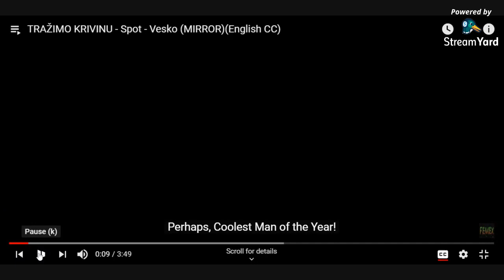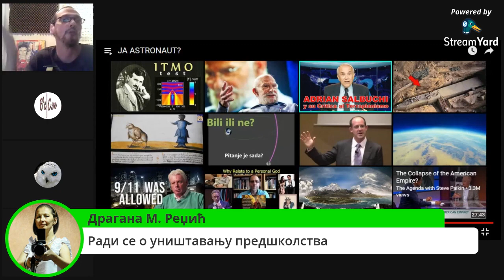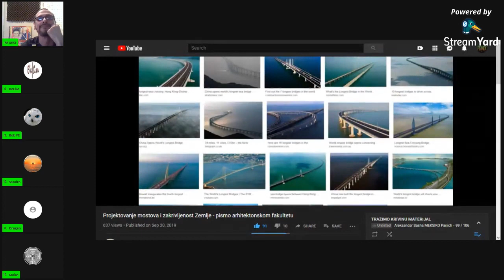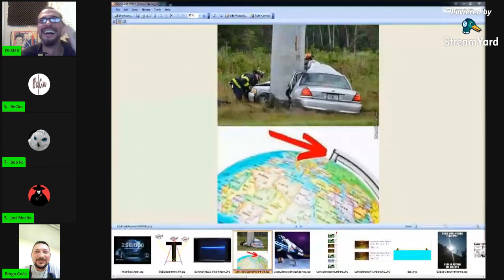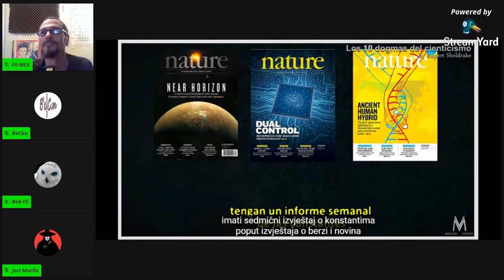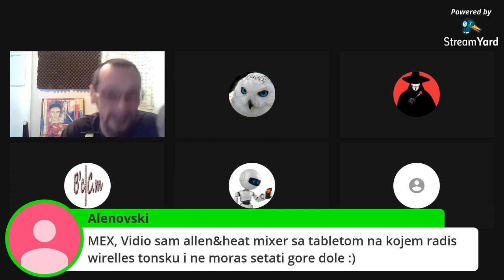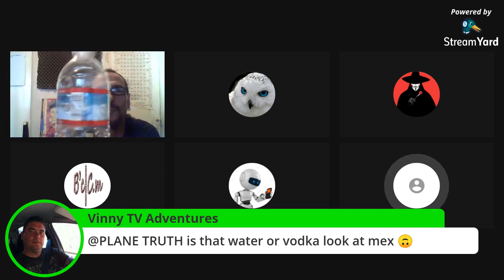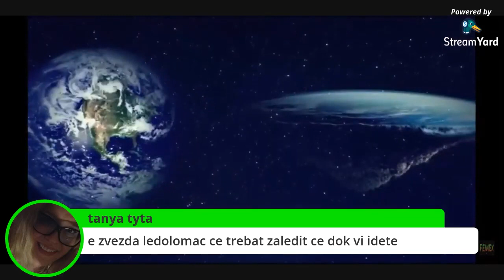TRAŽIMO KRIVINU - Force the Curve - Ep.122 - Ravna Zemlja / Flat Earth (MIRROR)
Uploader: Intromix

TEME i MATERIJALI:

00:00:00

00:00:00
 Prelistavanje:

00:00:00